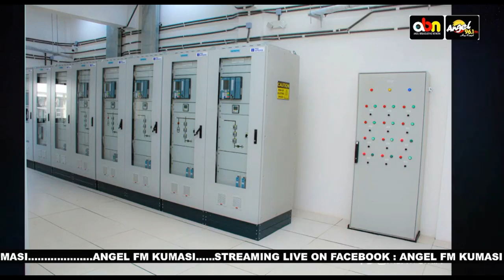Adwoa Sarfo is taking our party for granted and something must be done about it -Hon. David Opoku